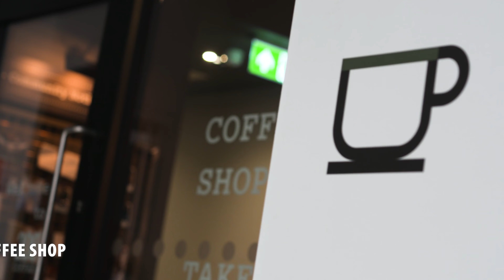WeX New European Centre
Ready to transform your visual content? Here at Prism Studios we offer creative, dynamic and engaging visual content services. Whether you're looking to revamp your website, launch a new marketing campaign, or enhance your social media presence, our talented team is here to bring your ideas to life. With access to the latest cutting-edge technology and high end kit, our industry standard equipment allows us to create captivating videos, animations, drone footage, and photography to deliver stunning visual content that stands out from the crowd. At Prism, we are proud to produce high-quality video content tailored for your specific business needs that are both impactful and tells your story.

Based in the north-west of England, no matter where you're located, we're ready to take on your project and deliver outstanding results. When you work with Prism Studios, we believe in building strong relationships and collaborating closely with our clients to understand your vision. Our small team of creative experts are committed to providing unbeatable customer service and dedicated to ensuring a truly bespoke, client-centred experience. At Prism, we love what we do and are passionate about providing you with the best possible service to make sure you feel supported every step of the way. We believe it’s this passion and dedication that shines through in our work to make video marketing content truly exceptional and sets our creative team apart.